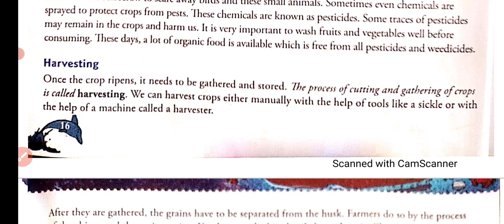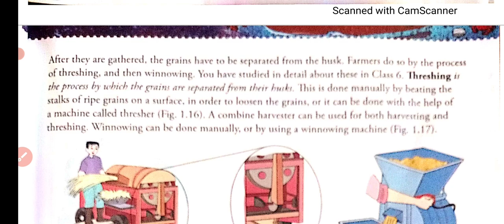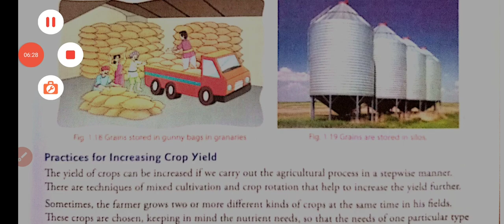Class 8 Sci ch 1 pt 4